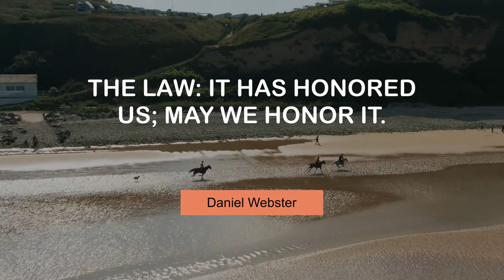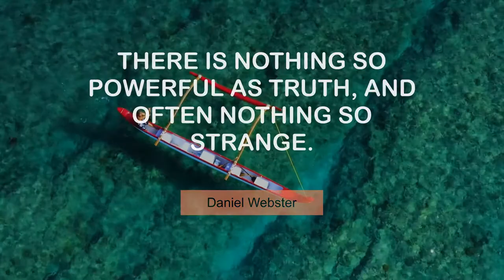Famous Thoughts of Daniel Webster | @MyMotivationMantra | Stay Motivated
Daniel Webster's Life Changing Quotes | Daily Motivation Dose

00:00 The law: it has honored us; may we honor it. - Daniel Webster
00:25 No man not inspired can make a good speech without preparation. - Daniel Webster
00:43 Wisdom begins at the end. - Daniel Webster
01:01 One country, one constitution, one destiny. - Daniel Webster
01:19 There is always room at the top. - Daniel Webster
01:37 There is nothing so powerful as truth, and often nothing so strange. - Daniel Webster
01:55 We are all agents of the same supreme power, the people. - Daniel Webster